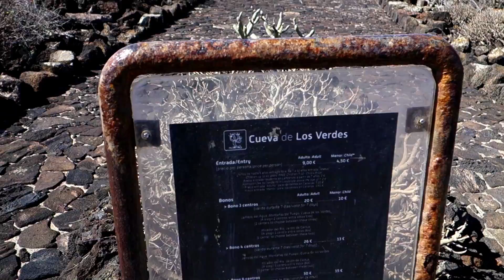Lanzarote (islas canarias) España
Travel Lanzarote (Canary Islands) .
Testing the sony RX100.
No tripod.
I have not touched color, I have not used any filter, I will soon.
Published with fxpx.10.1.2.
Visit a cave and Timafaya volcano, also several different peoples and coves, beache